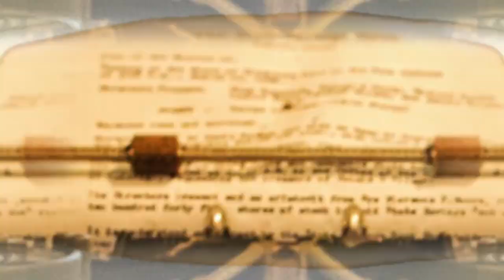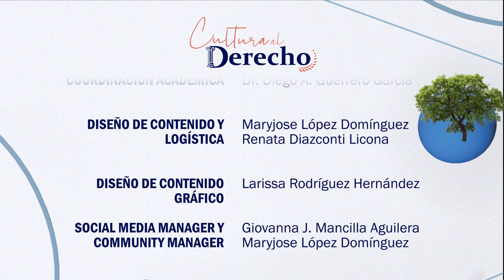130.- El precio de la codicia (película) | Cultura al Derecho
De ética, crisis financiera y regulación institucional en México y Estados Unidos, nos habla la doctora Olga Sánchez Cordero, presidenta de la Comisión de Justicia del Senado, quien en esta ocasión, utiliza la cinta "El precio de la codicia" para ejemplificar el derecho en el mundo financiero, destacar su importancia en el mundo civil y penal y analizar la mejor ruta para abordar una crisis financiera.

Introducción: Maryjose López
¡Dilo!: Luis Romero

Transmisión: 21 de Junio l 2023 por Canal 22.1

Conducción: Diego A. Guerrero García
Invitada:  Dra. Olga Sánchez Cordero
Realización y Postproducción: Miriam S. Gallegos Muñoz